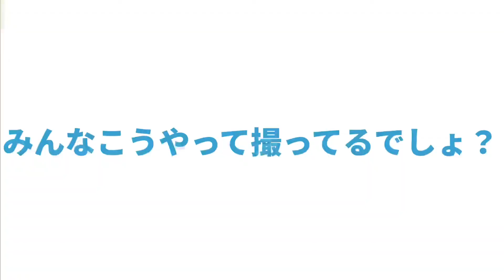【オシャレって何？】大寝不足短大生のナイトルーティンはなかなか眠れない